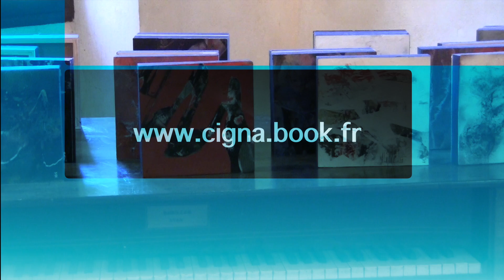Thérèse Cigna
Nous avons rencontré Thérèse CIGNA, plasticienne en art contemporain, qui expose ses oeuvres à la Maison de la Mémoire à Rochechinard. Jean Daniel LAFOREST a réalisé l'interview..